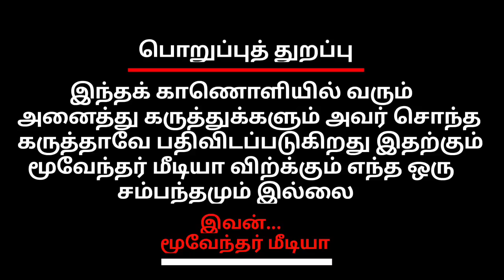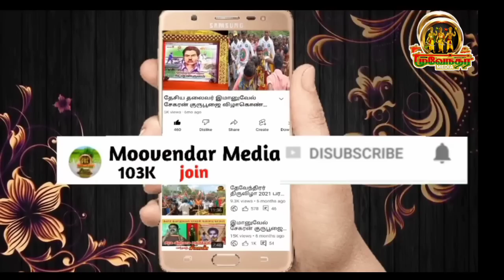திருமாறன் ஜீ ஜாதியை வைத்து அரசியலில்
செய்கிறாரா ஓட்டுக்காக ஒற்றுமை பேசுவதா